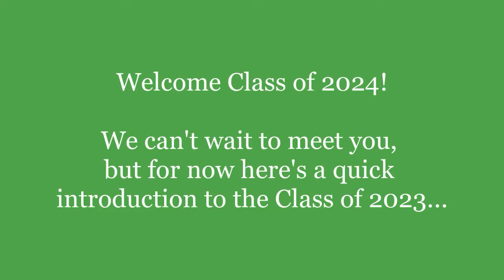Class of 2023 Introductions